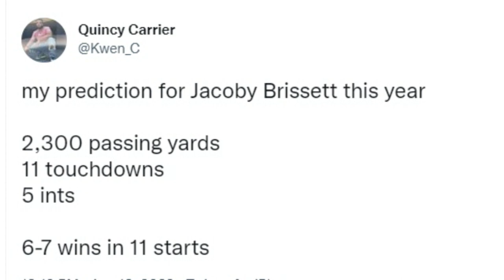A Realistic Projection of What Jacoby Brissett Can Do in Browns First 11 Games - Sports4CLE, 8/18/22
Dave Bacon and Quincy Carrier respond to what Andrew Berry had to say on Jacoby Brissett and discuss what the backup quarterback can do as the Browns' starter while Deshaun Watson is suspended.